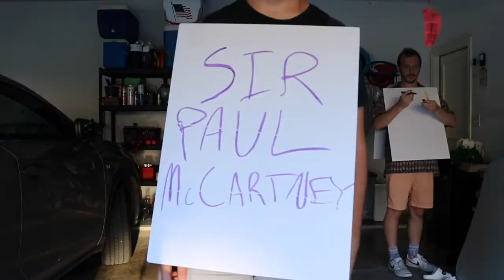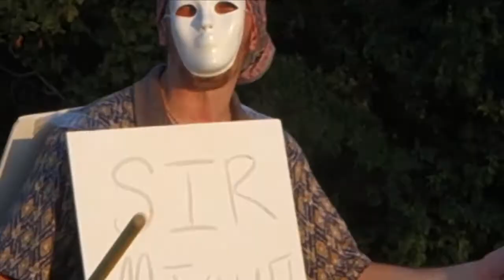HOW TO HAVE A REAL MEDIEVAL DUEL!!! - Real Life Crossword Puzzle (Episode 6)